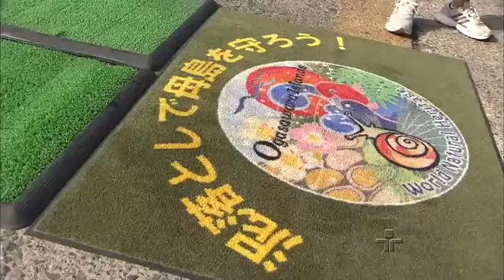Planeta Terra / As Ilhas Ogasawara